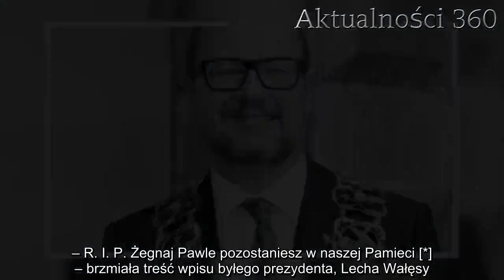Lech Wałęsa pożegnał Pawła Adamowicza. „Pozostaniesz na zawsze” | Aktualności 360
Lech Wałęsa jest bardzo mocno związany z Gdańskiem. Były prezydent jest niemal ikoną tego miasta, przez co sprawa Pawła Adamowicza poruszyła go w sposób wyjątkowy. Tak jak inni politycy, opublikował on na swoim Facebooku specjalne pożegnanie, w którym obiecuje, iż zmarły prezydent pozostanie w jego pamięci już na zawsze.
Lech Wałęsa z Gdańskiem połączony jest w sposób wyjątkowy – każdy pamięta, a przynajmniej powinien pamiętać sierpień 1980 roku i strajki w stoczni. Teraz była głowa państwa zabrała głos w kolejnej ważnej sprawie dla gdańszczan – w sprawie śmierci ich prezydenta.
Lech Wałęsa żegna Pawła Adamowicza
Były prezydent opublikował na swoim profilu na Facebooku niezwykle krótki, aczkolwiek treściwy wpis. Pożegnał w nim Pawła Adamowicza, a także zapewnił, że w jego pamięci zawsze będzie dla niego miejsce.
– R. I. P. Żegnaj Pawle pozostaniesz w naszej Pamieci [*] – brzmiała treść wpisu byłego prezydenta, Lecha Wałęsy.
Prezydenta Gdańska pożegnali również inni wielcy politycy, w tym premier Mateusz Morawiecki. Swoje pożegnanie opublikował na Twitterze.
– Zabójstwo Prezydenta Pawła Adamowicza jest dla nas wszystkich ogromną tragedią. To wielkie zło, które budzi potępienie, wielki smutek i żal. Najgłębsze wyrazy współczucia dla pogrążonej w rozpaczy Rodziny. Pokój Jego duszy – napisał Mateusz Morawiecki.
Na czułe słowa zdobył się również obecny prezydent Polski.
– Pan Prezydent Paweł Adamowicz odszedł. Łączę się żalu i modlitwie z Jego Najbliższymi, Przyjaciółmi i wszystkimi Ludźmi dobrej woli. Proszę Pana Boga o wsparcie dla Rodziny Zmarłego. Wrogość i przemoc przyniosła najtragiczniejszy skutek i ból. Nie wolno nam się z tym pogodzić – napisał Andrzej Duda.
Spekulacje dotyczące nowego prezydenta Polski
W komentarzach pod wpisem Lecha Wałęsy pojawiły się spekulacje dotyczące tego, kto powinien przejąć władzę w Polsce. Jedna z osób stwierdziła, że założyciel Solidarności powinien znów przejąć władzę nad krajem.
– Panie prezydencie Wałęsa, to chyba najwyższą pora znów stanąć na czele narodu. Łącze się w bólu z rodziną zamordowanego Prezydenta, niech spoczywa w spokoju – napisała jedna z internautek.
Nie zabrakło również śmiałych stwierdzeń, jakoby najlepszym kandydatem na prezydenta dla Polski był Jerzy Owsiak.
– Zło zabiło prezydenta Gdańska, zło które w Polsce rozniecają Kaczyński i Rydzyk. Ale paradoksalnie ta śmierć „uświęciła” Orkiestrę WOŚP. Mam apel do Jurka Owsiaka, to jest twój obowiązek, uważam że ten pogląd poprze wiele milionów Polaków. Jurku, stań w przyszłym roku do wyborów na prezydenta Polski, Ty jesteś gwarantem zwycięstwa dobra nad złem – napisał ktoś inny. LechWałęsa, pożegnałPawłaAdamowicza„Pozostaniesz, zawsze”